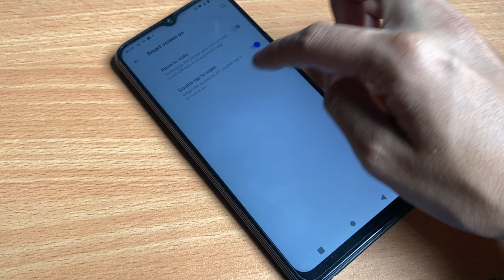How to enable double tap screen wake up on vivo y12s | vivo y12s me double tap to on/off kaise kare